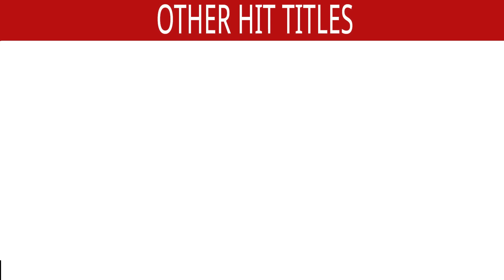Tum Pass Ho - HD VIDEO | Vineet Singh | Vijoy Kashyap | New Hindi Romantic Song 2020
Tum Pass Ho - HD VIDEO | Vineet Singh | Vijoy Kashyap | David & Karishma | New Hindi Romantic Song 2020

Credit :
Song : Tum Pass Ho
Singer : Vineet Singh
Music / Lyrics : Vijoy Kashyap
Programing, Mixing & Mastering : Vijoy Kashyap

*Set it as your CRBT :
Airtel Subscribers to Set as Hello tune Click on Wynk music
BSNL (N & W) Subscribers Direct Dial  to 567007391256 set BSNL Tune

Amazon Prime Music

Amazon Music

Also You Can:
'LIKE' us on Facebook: